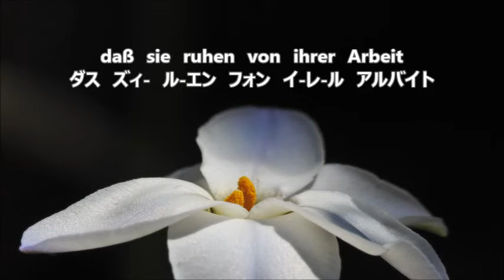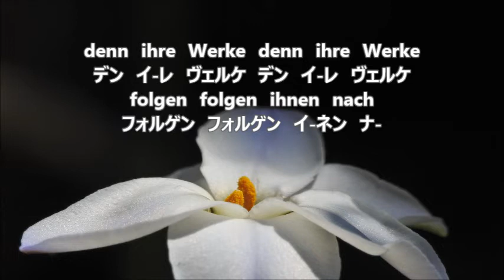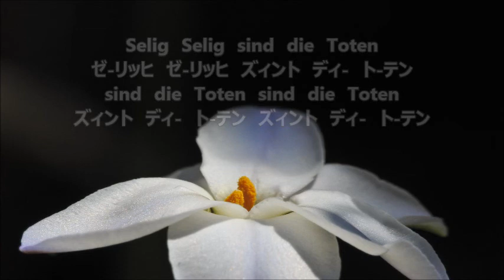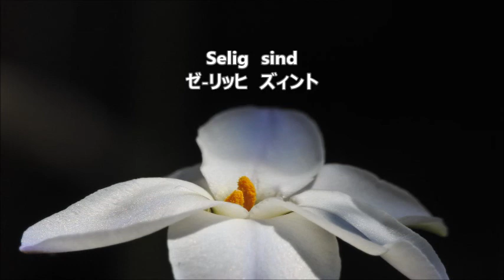ブラームス 「ドイツ・レクイエム」より ７．Selig sind die Toten ベースⅡ BRAHMS: Ein Deutsches Requiem bassⅡ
合唱曲・音取り　７．Selig sind die Toten　ベースⅡ
BRAHMS: Ein Deutsches Requiem　bassⅡ

ブラームス　「ドイツ・レクイエム」関連動画　ベース